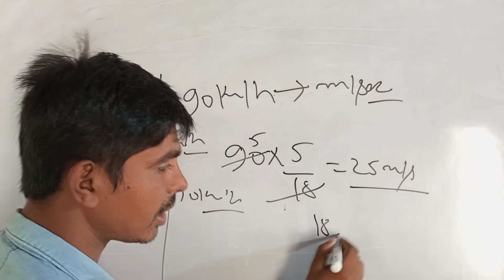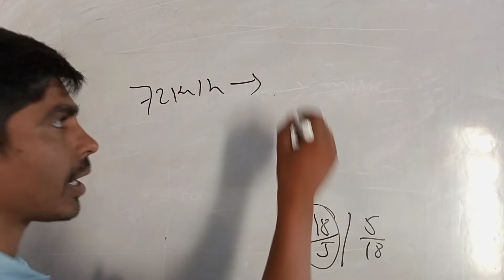l Distance l#how to convert Kilometres per hours into metre per second